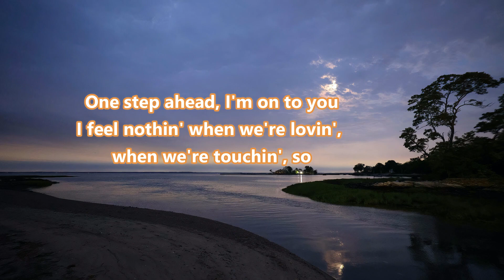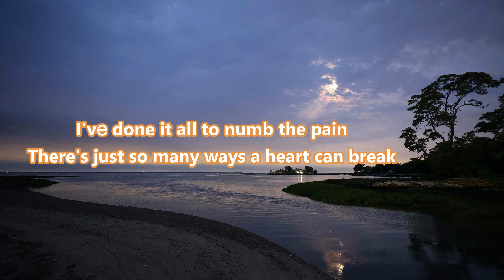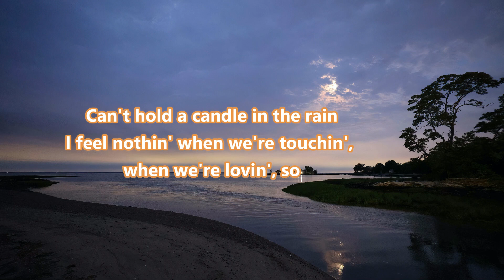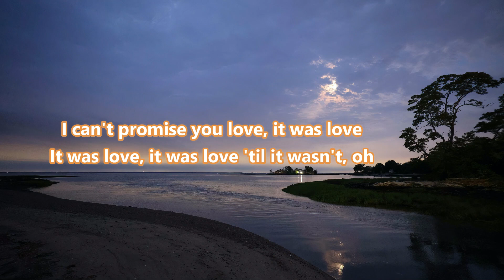Bebe Rexha - Heart Wants What It Wants (Lyrics)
Song title       : Heart Wants What It Wants
Singer/Band  : Bebe Rexha

Heart Wants What It Wants Lyrics

[Chorus]
My heart only wants what it wants
What it wants, what it wants 'til it doesn't
I can't promise you love, it was love
It was love, it was love 'til it wasn't, oh

[Verse 1]
Already met a man like you
Already seen all of your mo-o-oves
One step ahead, I'm on to you
I feel nothin' when we're lovin', when we're touchin', so

[Pre-Chorus]
Go ahead and cry a river (Go ahead and cry a river)
You can go and fill the sea (You can go and fill the sea)
Don't you know that you're just a game to me?

[Chorus]
So good 'til I get enough, so good 'til I give it up
So good, but my hеart is sold on you 'cause
What it wants, what it wants 'til it doesn't (Oh)

[Verse 2]
I'vе done it all to numb the pain
There's just so many ways a heart can break
Can't hold a candle in the rain
I feel nothin' when we're touchin', when we're lovin', so

[Chorus]
So good, but my heart is sold on you 'cause

[Post-Chorus]
And it don't want you
You ('Til, 'til, 'til it doesn't)
And it don't want you ('Til, 'til, 'til it doesn't)
[Outro]
('Til, 'til, 'til it doesn't)